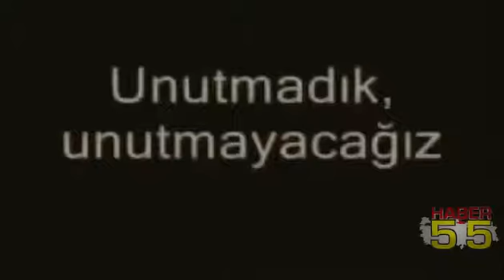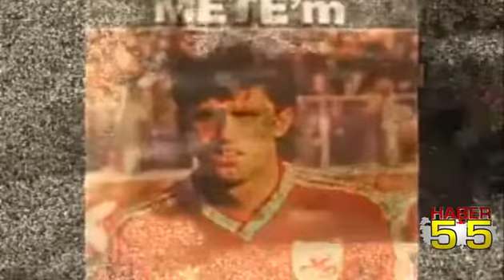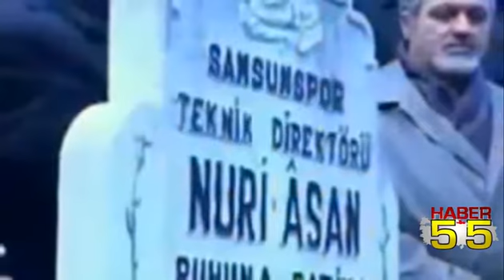SAMSUN ŞEHİTLERİNİ ANIYOR!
Samsun, Malatyaspor deplasmanına maça giderken 20 Ocak 1989 tarihinde meydana gelen trafik kazasında, hayatını kaybeden futbol şehitlerini anıyor.